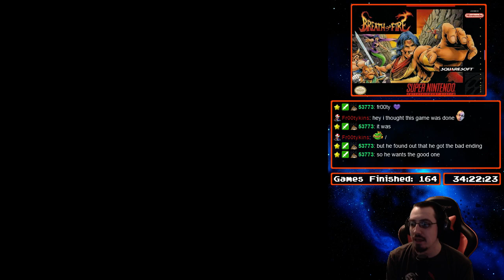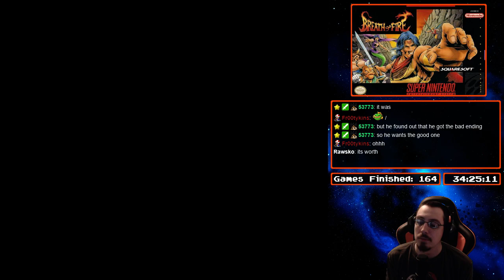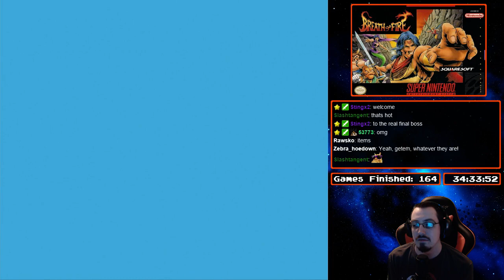[165] Breath of Fire (SNES) (Good Ending) - RetroMasochism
Total Time: 34:34:24
Win Condition: Defeat the Goddess

Video Description: I just had to come back to this game and get the good ending. It was so worth it!